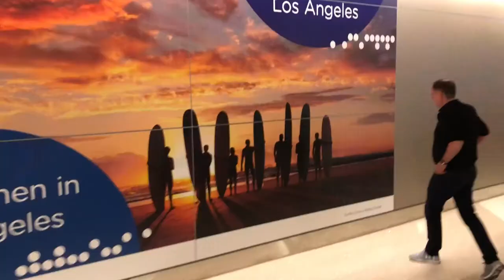Spelersvlog: Alexander Brouwer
Alexander Brouwer vliegt samen met partner Robert Meeuwsen naar Los Angeles voor een trainingskamp. Hoe zo’n trip in z’n werk gaat, zie je in zijn vlog. Kijk voor meer spelersverhalen op